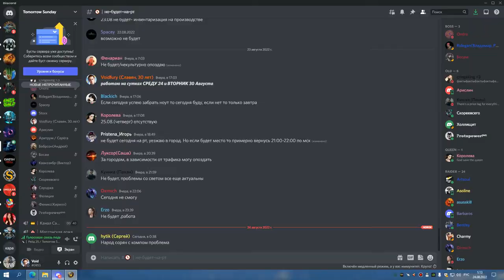2я часть ЦЛК 25об ППАЛ ХПАЛ 23 08 22